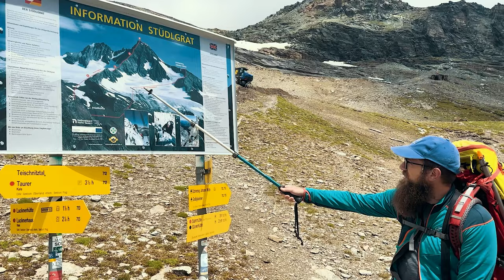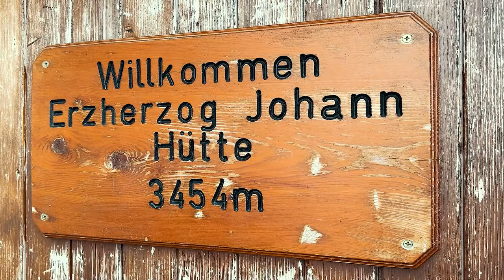72 De Ore Până La 4000m (Großglockner)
Hei! Îmi poți susține munca aici

Mulțumesc mult de vizionare!

Mulțumiri speciale:
Andrei, Roxi și Cristi